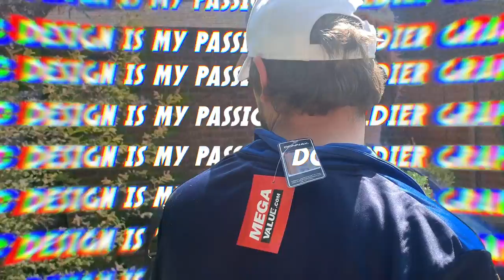DONNAY SOLDIER - I'M A DONNAY SOLDIER (OFFICIAL MUSIC VIDEO)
Share this with your friends and I'll send you a signed picture. Thanks to my Grandad for editing this.